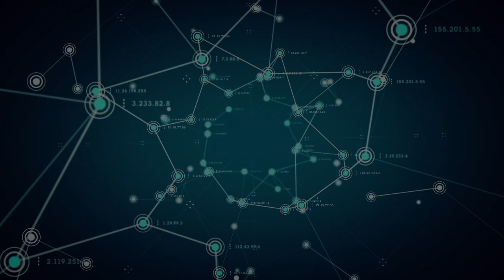Toshiba N300 | NAS Hard Drives | General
Built for 24/7 Reliability

Toshiba NAS HDDs provide convenient sharing of data from different locations and applications, featuring large storage capacities up to 16TB and supporting RAID 5 and RAID 6.

It is optimized to meet the reliability, endurance, performance and scalability requirements of 24-hour x 7-day high-capacity storage for personal, home office and small business use.

Everything is possible - with the right tools.